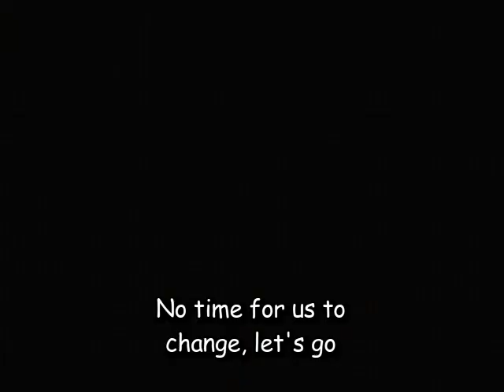Winx Club in Ojibwe - Bloom Gii-maji-bawaamo (English Subtitles)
Bloom ogii-maji-bawaadaan gegoo, mii na-sh eta go gaa-bawaadang iwe?
Translation: "Bloom had a bad dream about something, but was it really just a dream?"

Gichi-miigwech to all the wonderful, fluent speakers that help me with dubbing TV programs into the Ojibwe language.